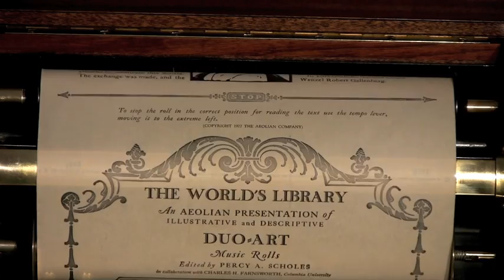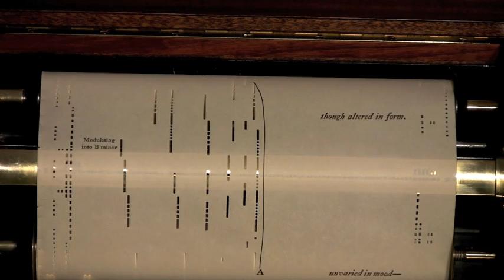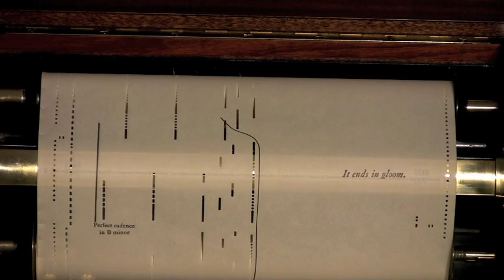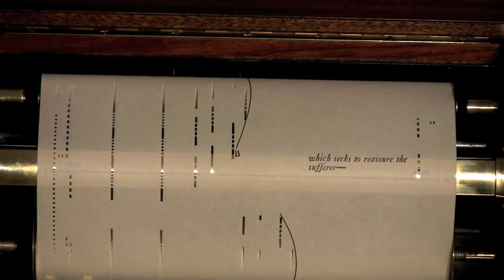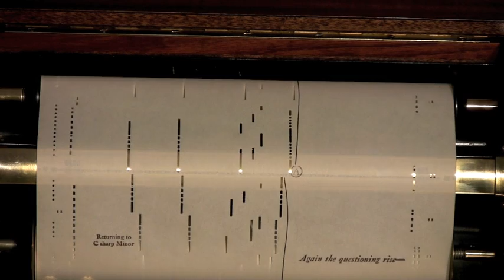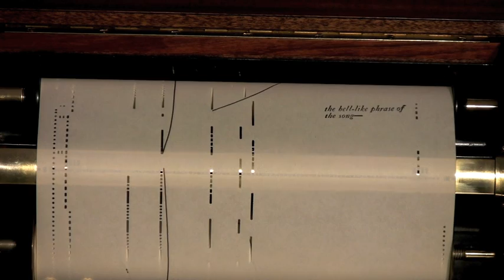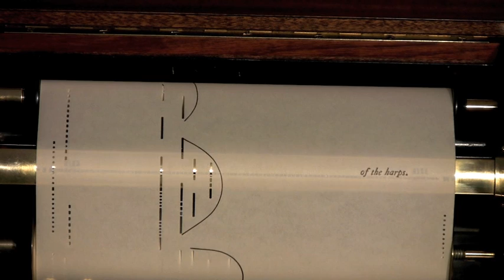Beethovens' Moonlight Sonata - 1st movement on Duo Art roll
Opus 27  #2 played by Josef Hoffmann on Aeolian audiographic roll # A42, on a 1934 Stroud Duo-Art piano.